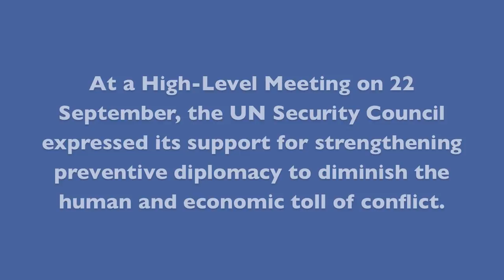UN Security Council High-Level Meeting on Conflict Prevention, 22 September 2011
At a High-Level Meeting on 22 September 2011, the UN Security Council expressed support for strengthening preventive diplomacy to diminish the human and economic toll of conflict.